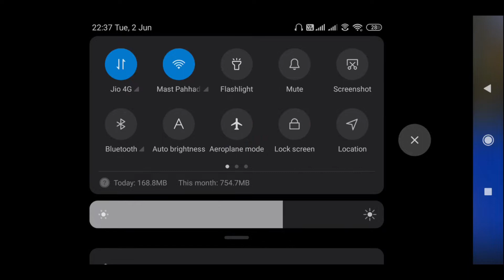PUBG MOBILE CHAMPIONSHIP WITH FUNNY AND 18+ COMMENTARY | we support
We create customer room everyday with livestream
if you want to join follow our Instagram page and Fb page below